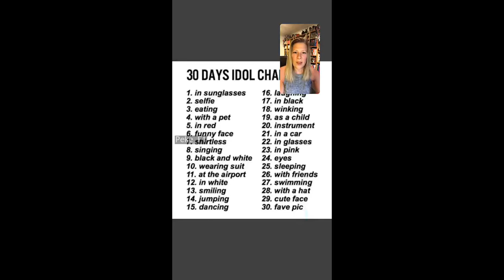Giedo van der Garde on Instagram Live with Jennie Gow (31st May 2020)